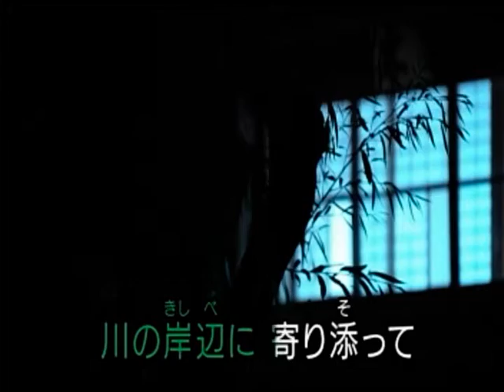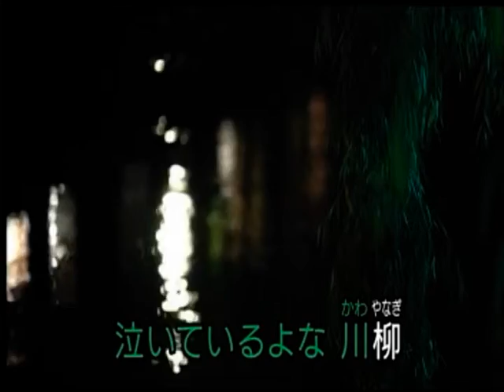雨の舟宿 こおり健太 カバ ー 英哥